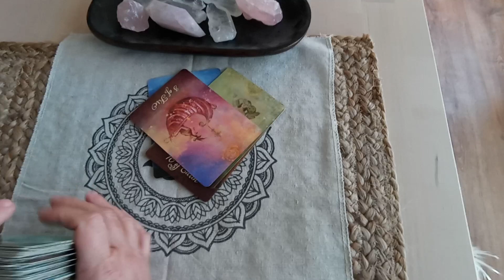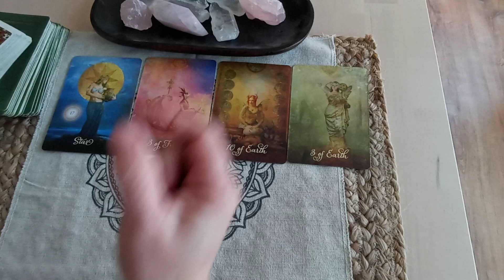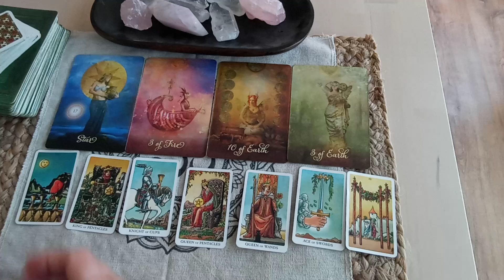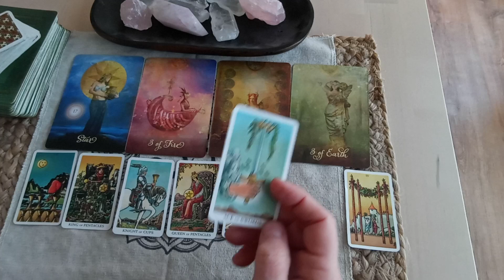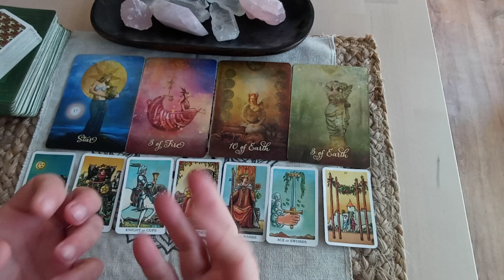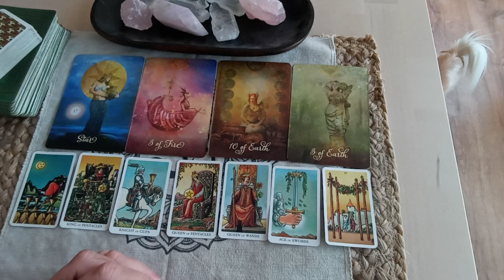PISCES "THIS IS FABULOUS!!“ | Pisces Mid-Month December 2021 (16-31)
Love Money Career and Wealth Tarot | Pisces Mid-Month December (16-31)

Manifestation Story at end of video to help you in your Manifestation Practice.